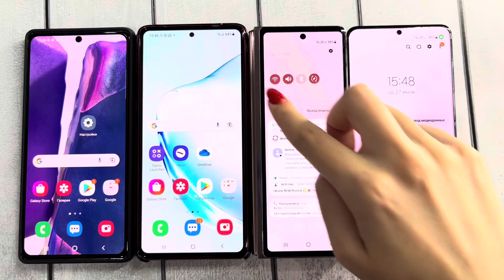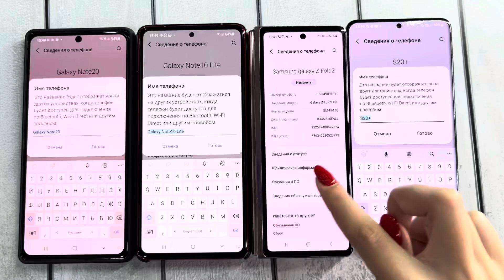Google Duo vs Viber Outgoing Call Samsung Galaxy Not20 / S21+ / S20+ / S10lite